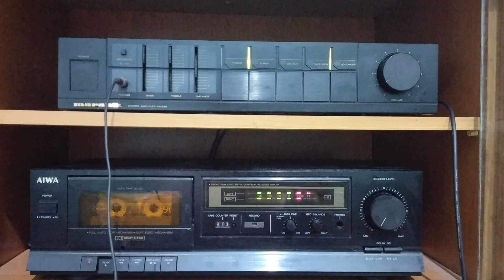EXO Love Love Love (Acoustic Version)(I Studio Version) (Cassette tape)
this audio was not my . it's belong to Exo   . and I just want to use the sound that I recording form cassette tape that I dubbing in this cassette . so please give me permission to use the audio. thanks

Amplifier Marantz Pm 385
Cassette Player AIWA AD F -300